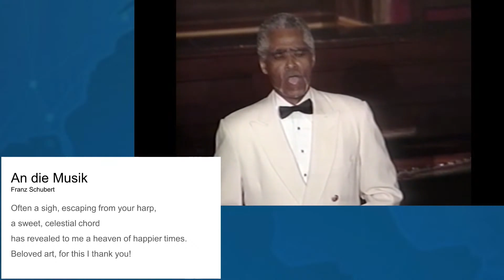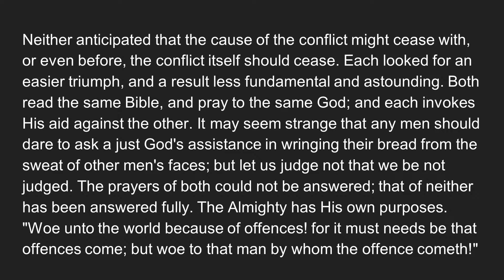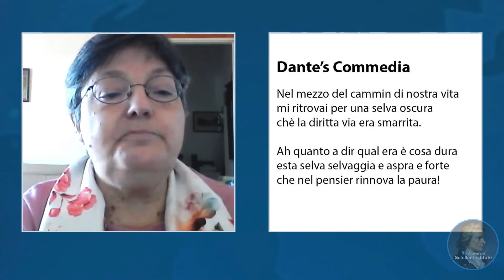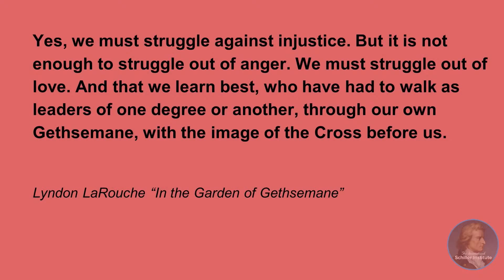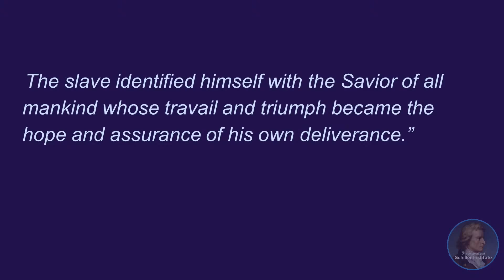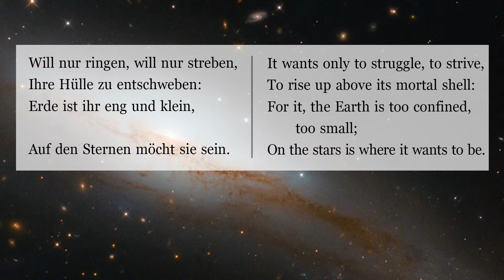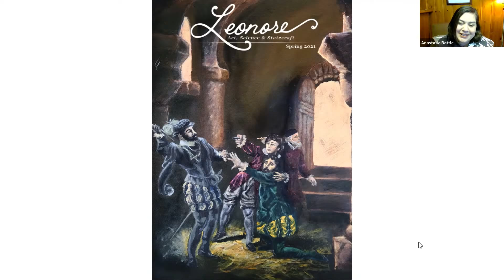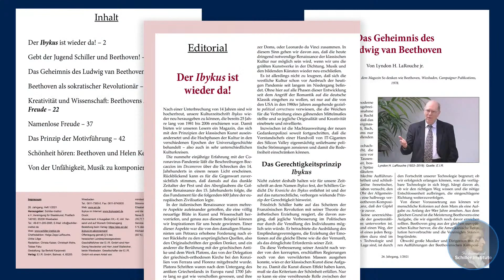Panel 1: “Reversing the Cultural Wasteland — The Urgency of a New Renaissance, Creating a Planetary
12:30 Helga Zepp-LaRouche, President, The Schiller Institute, “Why Poetry and Music Must Supersede Partisanship”
51:12 Dennis Speed, Schiller Institute (USA) : “The Poetic Principle in the Dialogue of Civilizations”
1:26:49 Liliana Gorini (Italy), Chairwoman, MoviSol (LaRouche Movement - Italy): “Dante’s Commedia: The Way from Hell to Science and Space Exploration”
1:44:23 Diane Sare, Schiller Institute (USA): “Beethoven in the Garden of Gethsemane”
2:05:38 Carolina Dominguez, Schiller Institute (Mexico): “How to Address the Crisis in Education”
2:16:00 Video: John Sigerson, tenor; Margaret Greenspan, piano performing Ludwig van Beethoven's: "Abendlied unter'm gestirnten Himmel"
2:22:24 Megan Dobrodt, President (USA), Schiller Institute, “Three Mars Missions and the Galactic Species”
2:35:00  Anastasia Battle (USA), The LaRouche Organization (TLO): “The Launching of Leonora!”